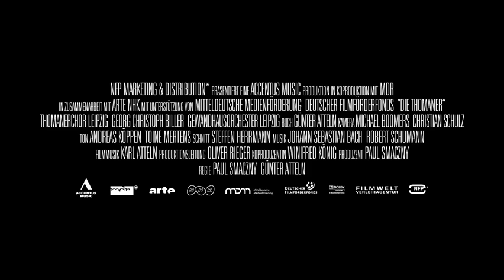Die Thomaner | Trailer deutsch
Die Thomaner
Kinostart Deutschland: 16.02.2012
Genre: Dokumentation

„Im März 2012 feiert der Thomanerchor Leipzig seinen 800. Geburtstag. Eine beeindruckende Zeitspanne, wenn man bedenkt, dass der Chor über die Jahrhunderte alle politischen Systeme in ungebrochener Tradition überdauert hat. Heute haben die Thomaner Bewunderer in aller Welt. Sie sind im wahrsten Sinne des Wortes weltberühmt und werden auf Tourneen in Europa, Amerika, Asien und Australien gefeiert wie Rockstars. Diesen Erfolg müssen sich die 10- bis 18-jährigen Jungen des Thomanerchores schwer erarbeiten, denn ihr Leben wird auch heute noch von einem anstrengenden Proben- und Schulalltag bestimmt, ist geprägt von den Regeln des Internats und dem Gedanken, dass vor allem die Gemeinschaft zählt. Der Film DIE THOMANER schafft einen beeindruckenden Blick hinter die Kulissen dieses Ausnahmechores und beweist dabei nicht nur erneut die Schönheit der Bachschen Musik, sondern offenbart auch die große Möglichkeit, die musikalische Erziehung für die Entwicklung von Kindern und Jugendlichen bedeuten kann."